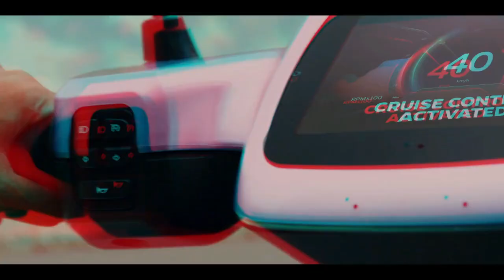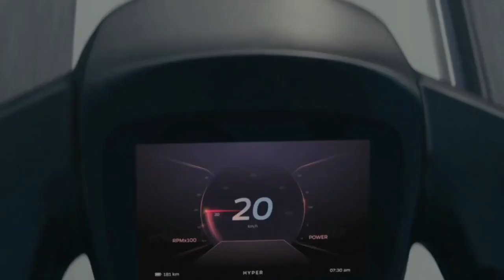OLA electric Song ft. Raftaar 🔥।Ola Electric Scooter.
Hey, Everyone Hope you enjoyed Ola Electric Song ft. Raftaar 🔥

Ola Electric lounch

15 Augast 2020

2 Models

S1 and S1 Pro